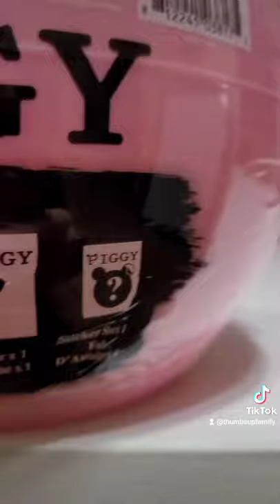ROBLOX PIGGY ULTIMATE BUNDLE MYSTERY BLIND BAG PIGGY BANK